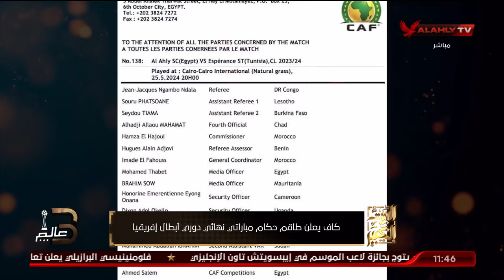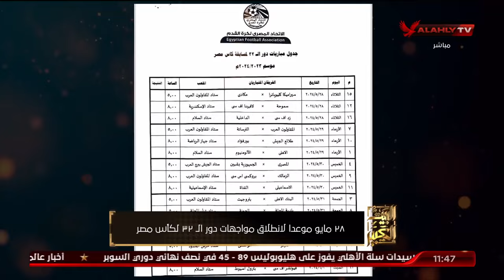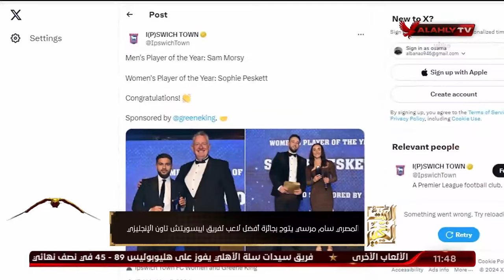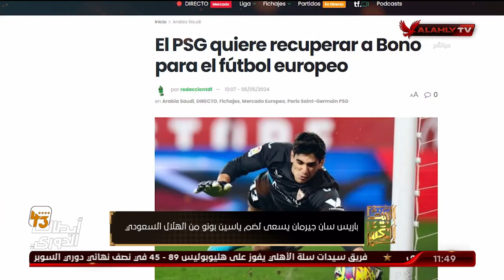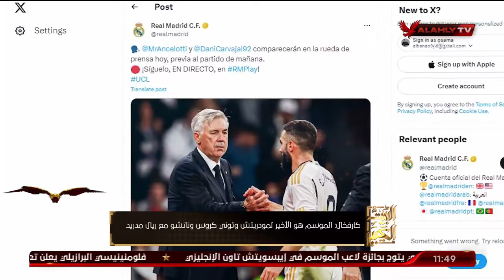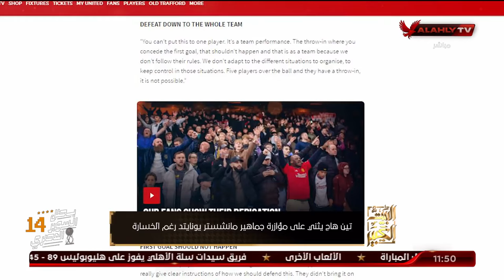جولة في أهم الأخبار المحلية والعربية والعالمية ...